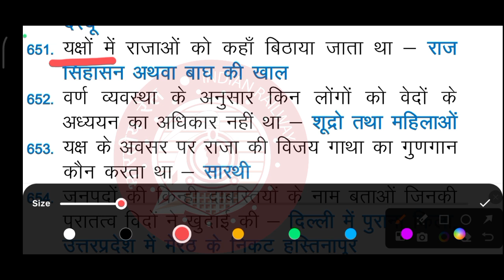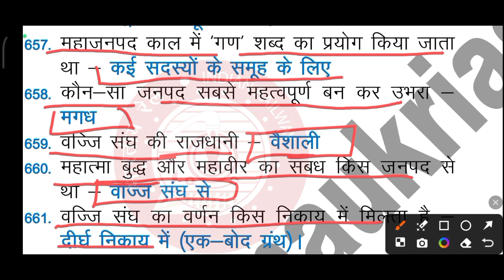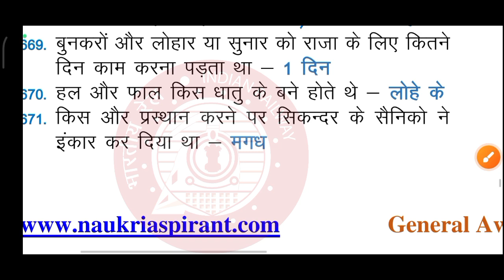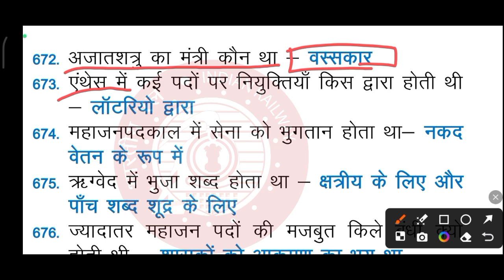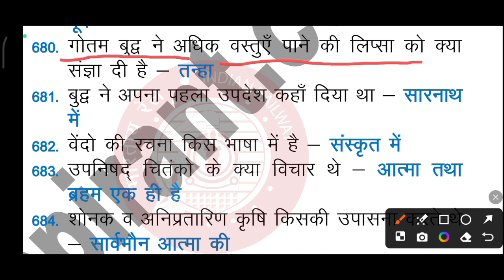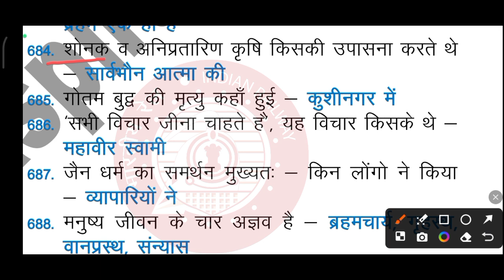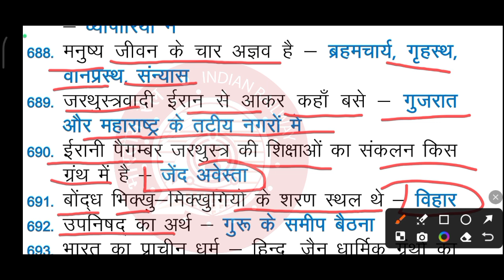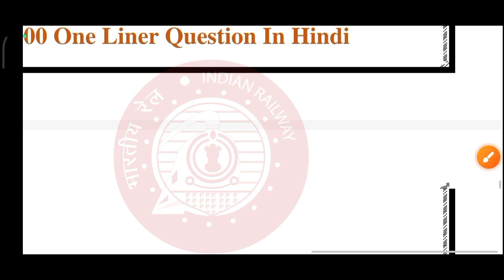RRB ALP / TECHNICIAN 2024 / रेलवे तकनीशियन / Science Series GS 17/ Practice Set PYQ MCQ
railway technician bharti
rrb ntpc reasoning practice set
rrb group d reasoning syllabus
rrb alp technician online classes
reasoning by ram study Fact123
what is reasoning
railway reasoning classes
railway reasoning classes
railway reasoning question
railway alp